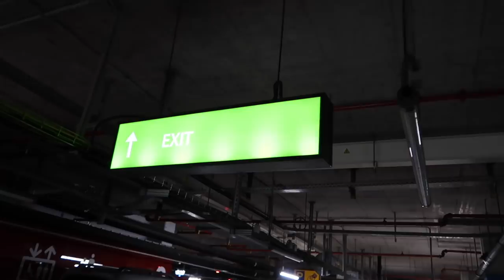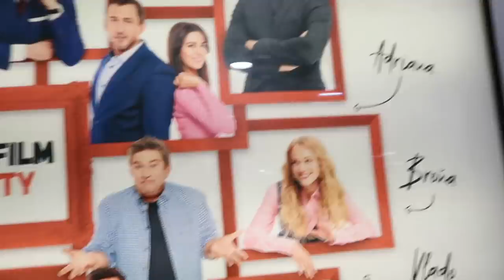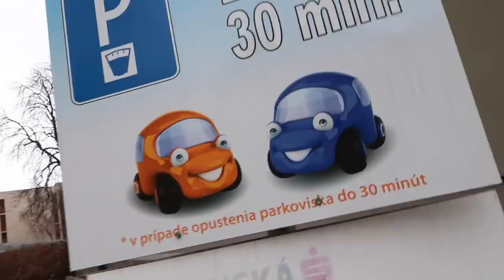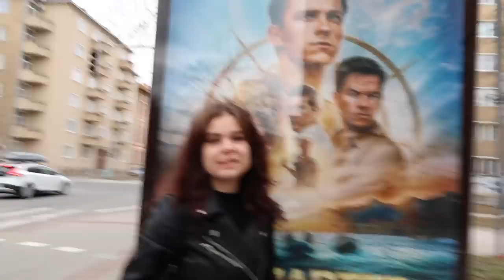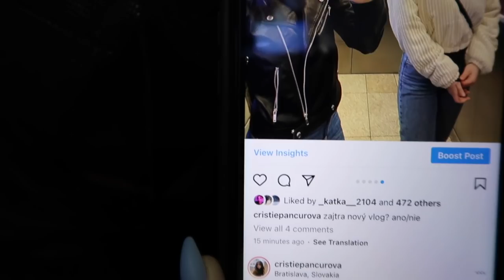photoshoot, second hand, Košice | Cristie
•merch•
+ podpisové kartičky ku každej objednávke!

•info•
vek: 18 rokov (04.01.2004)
kamera: canon eos 700D, canon powershot G7 X mark II alebo iPhone 11